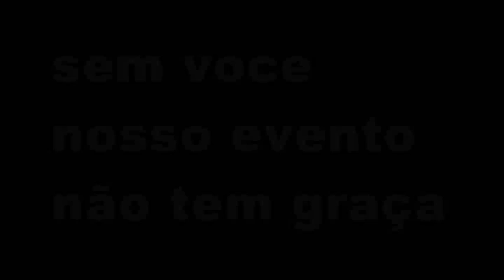nova prata TROLLER NA VERTICAL quase cambalhota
em nova prata um trollero se perde e fica bem na foto..mas o troller quase vira uma cambalhota..foi um susto e tanto...confira...